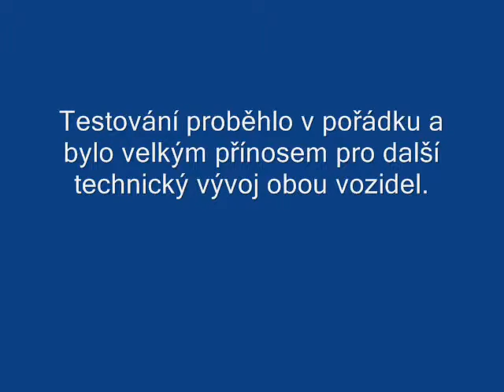Milovice.wmv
Krtek Racing Team - testování Milovice 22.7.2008